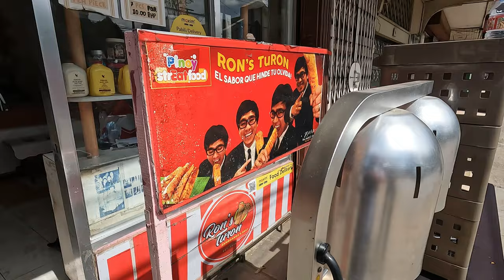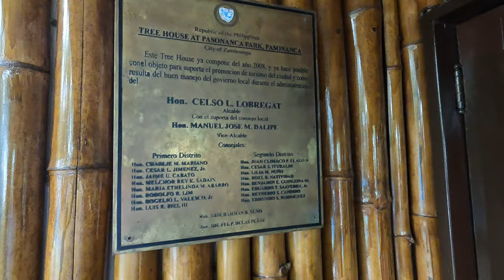I'm a Boy Scout in Zamboanga City!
Pasonanca Park is Zamboanga City's pair of good lungs. Here you can relax and mingle with nature while breathing fresh air.